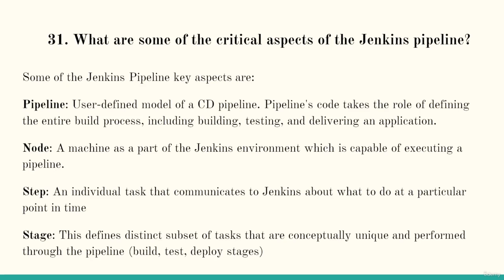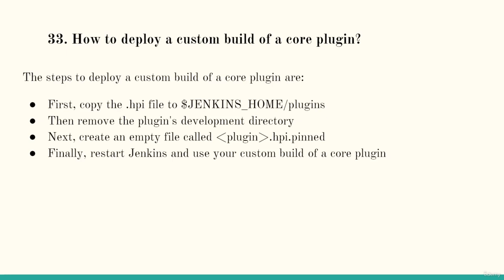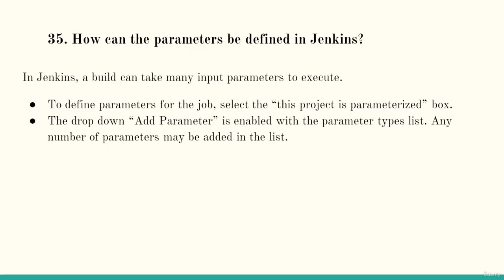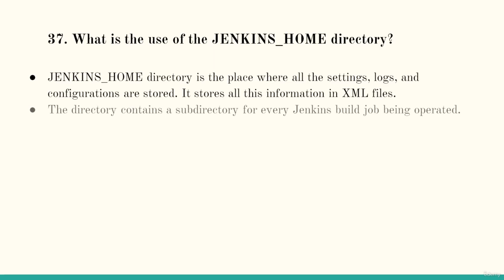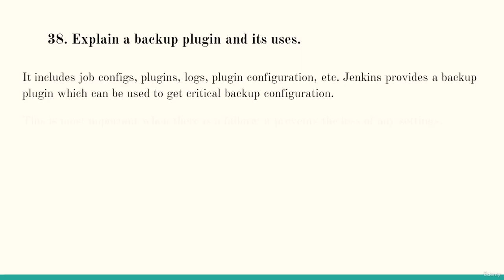Jenkins interview preparation part 4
this course  " Ultimate Jenkins Guide with Interview Preparation " is now fully free here on our YouTube channel